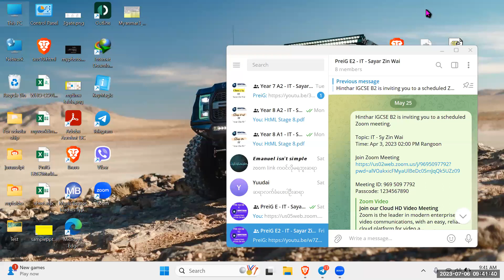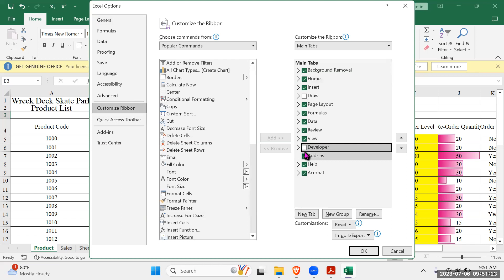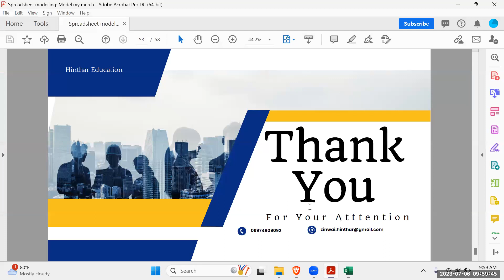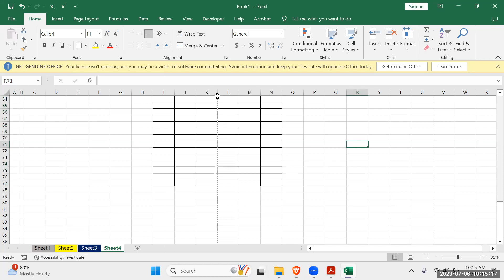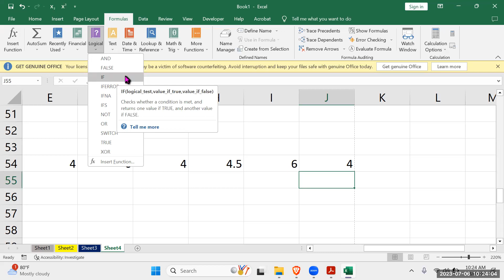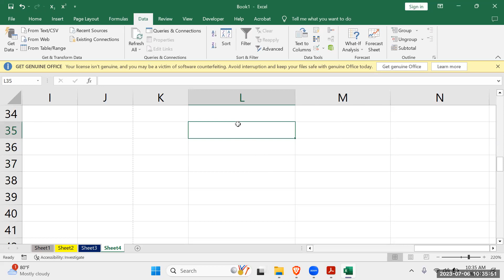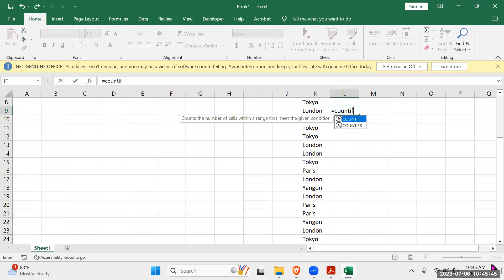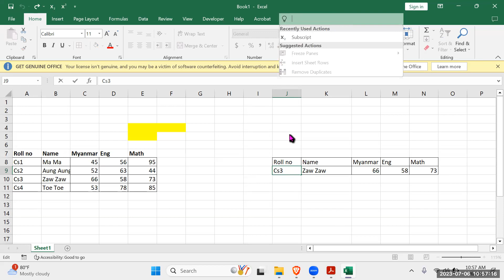IT Sy Zin Wai Pre IG E2 6 July 2023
Subject - IT